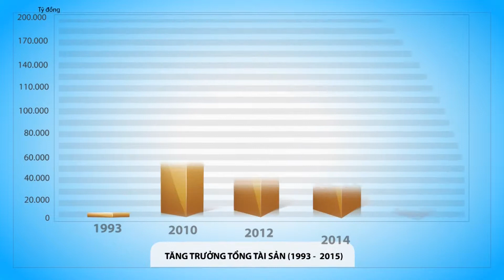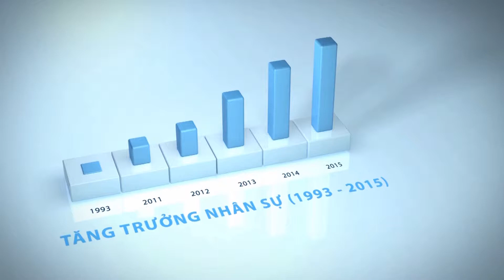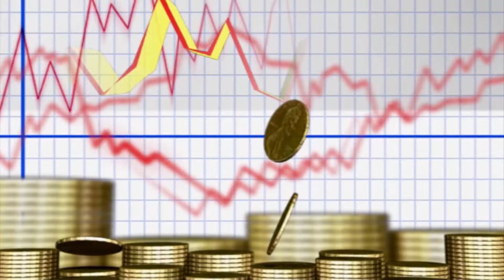tieng Anh SHB 3p Barca